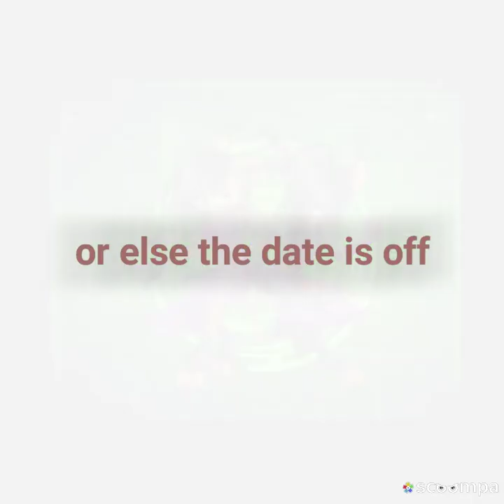Amy VS Sonic the mother fucking hedgehog: Nicole X Brass The Beginning (SHORT FILM!)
Another short film to get you ready for part 4